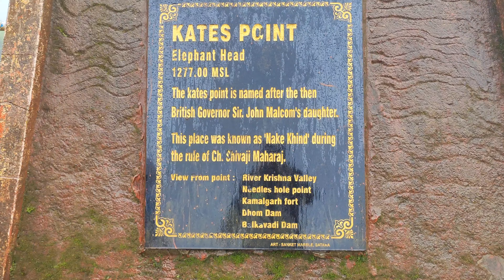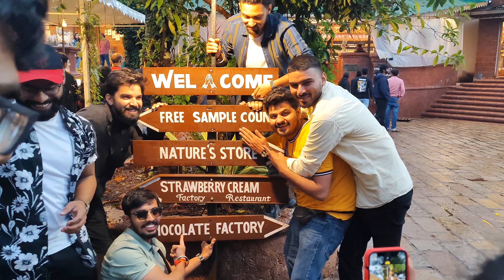Day 2 in Mahabaleshwar and Panchgani